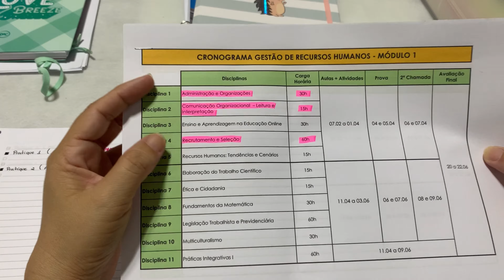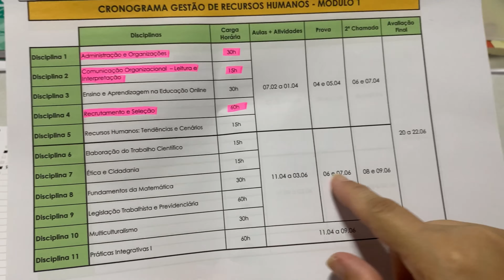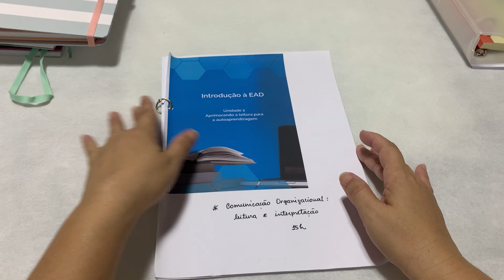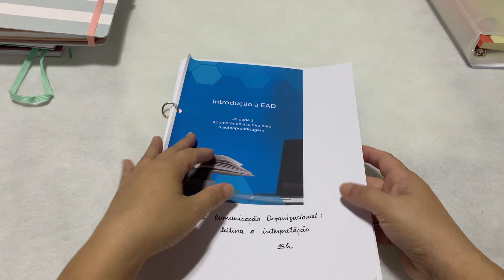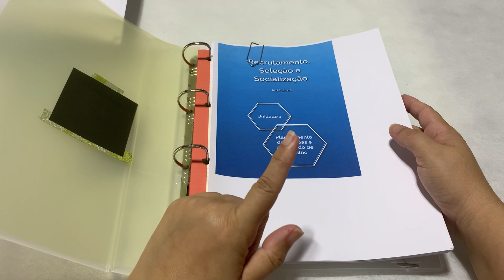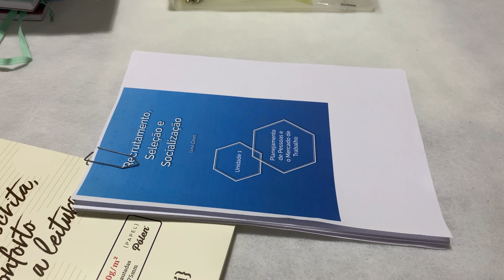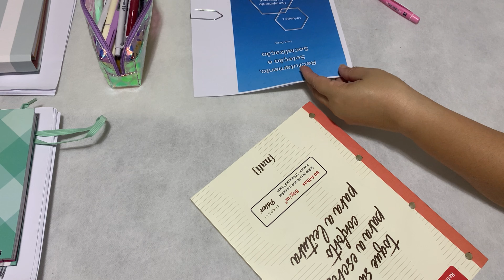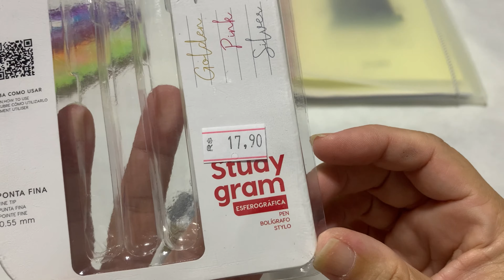MATERIAL ESCOLAR 2022 ( FACULDADE DE RECURSOS HUMANOS)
ORGANIZAÇÃO DOS CADERNOS PARA 2022

Vejam 👆🏻👆🏻